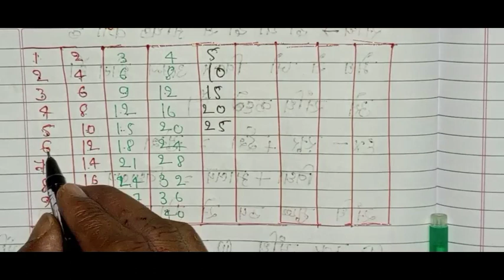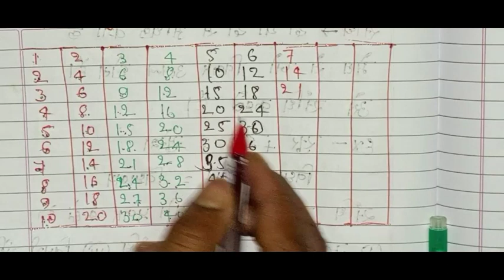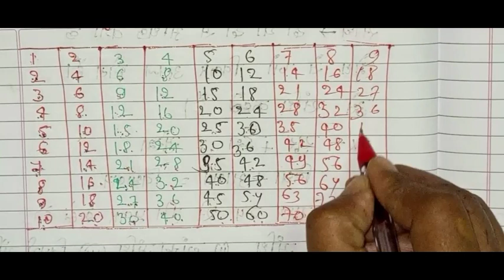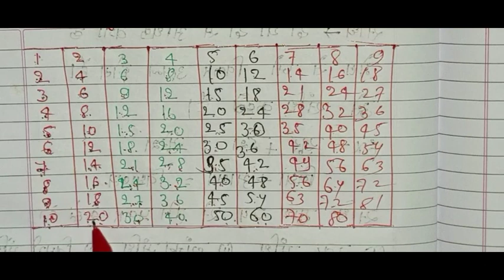गिनती | 1से 100 तक गिनती | 12345| ginti in English |गिनती सीखें | one two three learn counting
गिनती एक से 10 तक संस्कृत में table #1 se 100 Tak mrityunjay academy

गिनती | 1से 100 तक गिनती | 12345| ginti in Sanskrit mein |गिनती सीखें | one two three learn counting

table counting # pahara
Mritunjay Academy

welcome Tu Mritunjay Academy
दोस्तों स्वागत है आप लोगों को अपने YouTube channel (Mrityunjay Academy) में | इस चैनल पर आप लोगों को पढ़ाई से संबंधित बेसिक जानकारी दी जाती है आप लोगों से अनुरोध है कि इस चैनल को subscribe जरूर करें | धन्यवाद🙏🙏

1 se 100 tak  ginti | 1से 100 तक गिनती  | table kaise likhte hai | table trick | पहाड़ा सीखे

  ginti
Pahada
counting
counting kaise karen
Sahara Kaise likhen
Pahada handwriting
tables Kaise likhen
para likhane Ka Tarika
1 se 100 Tak Kaise likhen
table ka short trick..